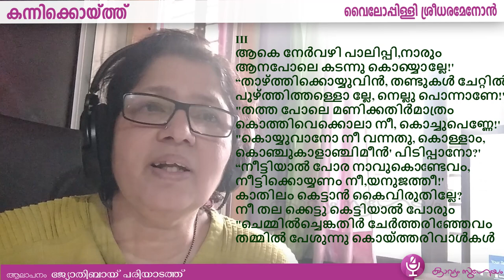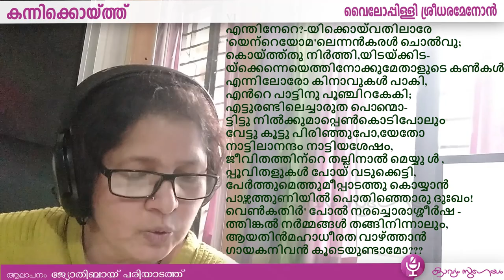Kannikkoyth |കന്നിക്കൊയ്ത്ത് | Vyloppilli Sreedhara Menon